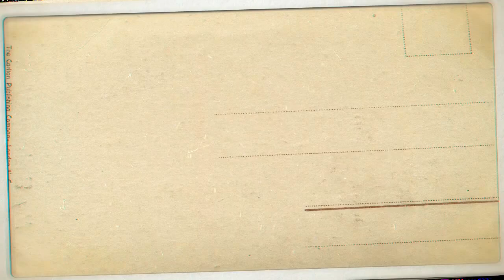8 CARA SEDERHANA MEMAKAI HIJAB SEGI EMPAT UNTUK SEHARI-HARI SIMPLE TANPA RIBET !!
Hi there! Aku harap kalian suka sama tutorial hijab segi empat atau tutorial tudung bawal nya dan kalian juga bisa coba cara memakai hijab segi empat ini buat sehari hari karena tutorial hijab segi empat kekinian ini simple bangget tanpa ribet. Semoga tutorial cara pakai hijab segi empat ini bermanfaat yaa.